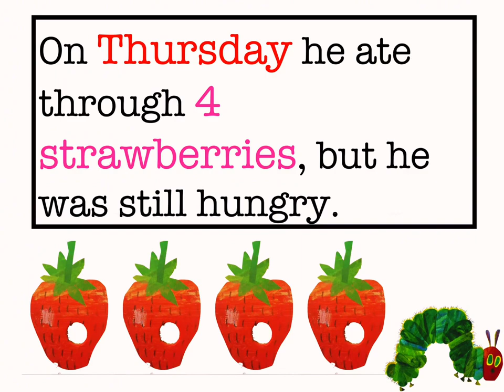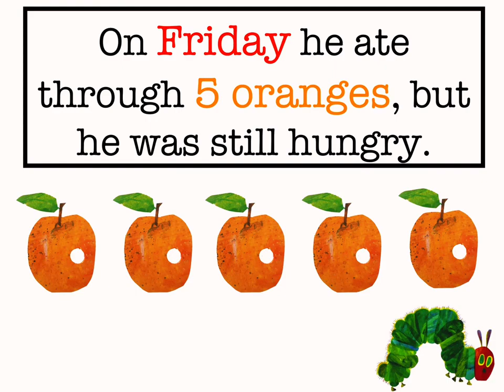The very hungry caterpillar toddler Learning & educational videos story time book reading preschool